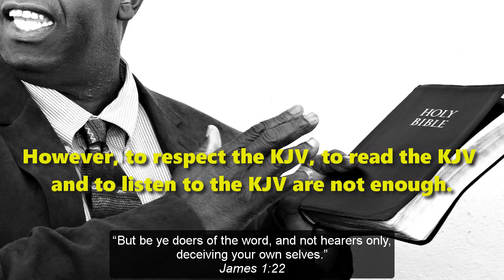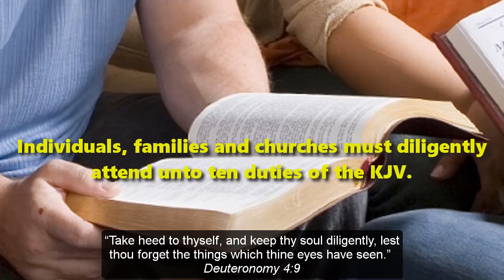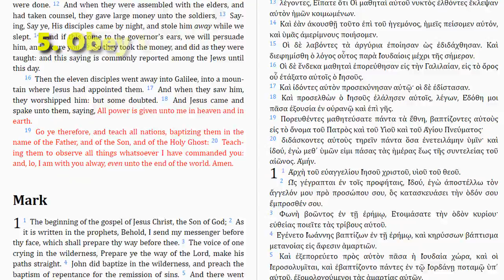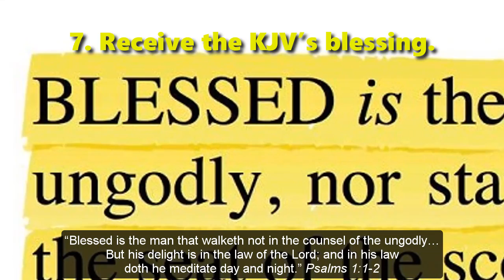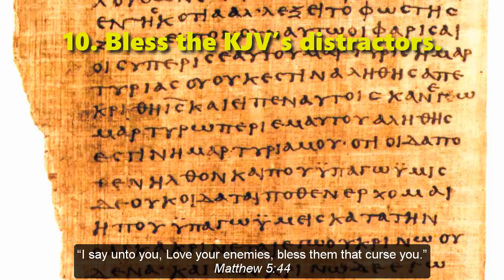Ten Words of Counsel For Those Who Read the KJV Only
Bible quotations taken from the KJV

The English Authorized ‘King James’ Version has proved to be a fine, reliable translation of the Holy Bible.
“All scripture is given by inspiration of God, and is profitable for doctrine, for reproof, for correction, for instruction in righteousness.” 2 Timothy 3:16

However, to respect the KJV, to read the KJV and to listen to the KJV are not enough.
“But be ye doers of the word, and not hearers only, deceiving your own selves.” James 1:22

Individuals, families and churches must diligently attend unto ten duties of the KJV.
“Take heed to thyself, and keep thy soul diligently, lest thou forget the things which thine eyes have seen.” Deuteronomy 4:9

1. Learn the KJV’s words.
“Thy hands have made me and fashioned me: give me understanding, that I may learn thy commandments.” Psalms 119:73

2. Believe in the KJV’s God.
“Believe in the Lord your God, so shall ye be established; believe his prophets, so shall ye prosper.” 2 Chronicles 20:20

3. Love the KJV’s Christ.
“If a man love me, he will keep my words: and my Father will love him, and we will come unto him, and make our abode with him.” John 14:23

4. Trust in the KJV’s promises.
“Whereby are given unto us exceeding great and precious promises: that by these ye might be partakers of the divine nature, having escaped the corruption that is in the world through lust.” 2 Peter 1:4

5. Obey the KJV’s commandments.
“A blessing, if ye obey the commandments of the Lord your God, which I command you this day: And a curse, if ye will not obey the commandments of the Lord your God.” Deuteronomy 11:27-28

6. Practice the KJV’s wisdom.
“Let the word of Christ dwell in you richly in all wisdom; teaching and admonishing one another.” Colossians 3:16

7. Receive the KJV’s blessing.
“Blessed is the man that walketh not in the counsel of the ungodly… But his delight is in the law of the Lord; and in his law doth he meditate day and night.” Psalms 1:1-2

8. Teach the KJV’s message.
“Go ye therefore, and teach all nations, … Teaching them to observe all things whatsoever I have commanded you.” Matthew 28:19-20

9. Preach the KJV’s warnings.
“Preach the word; be instant in season, out of season; reprove, rebuke, exhort with all longsuffering and doctrine.” 2 Timothy 4:2

10. Bless the KJV’s distractors.
“I say unto you, Love your enemies, bless them that curse you.” Matthew 5:44

Conclusion
“Thou hast redeemed us to God by thy blood out of every kindred, and tongue, and people, and nation.” Revelation 5:9